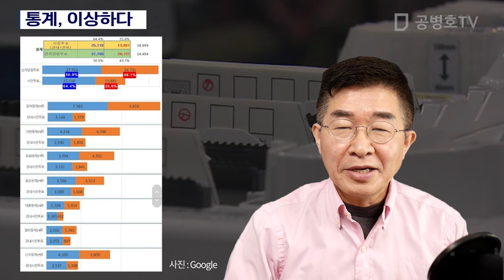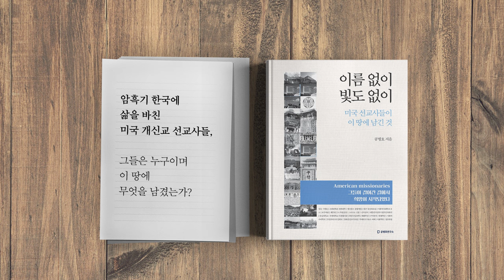통계, 이상하다 [공병호TV]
통계, 이상하다

참조자료
1. 사전투표 이용한 4.15선거조적 의혹 불거져, FNTODAY, 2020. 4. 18
2. [자료고정] 스압) 지금까지 나온 자료 한번 정리해 봄, 우한 마이너 갤러리,